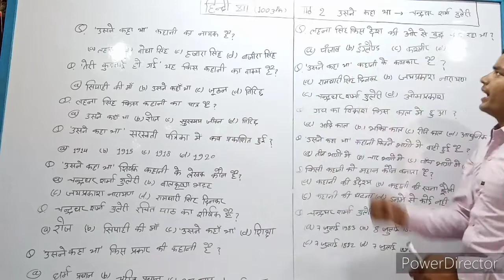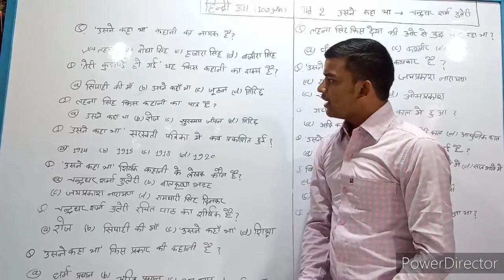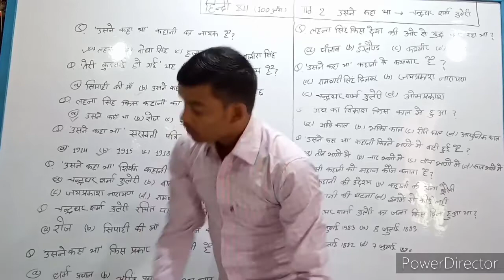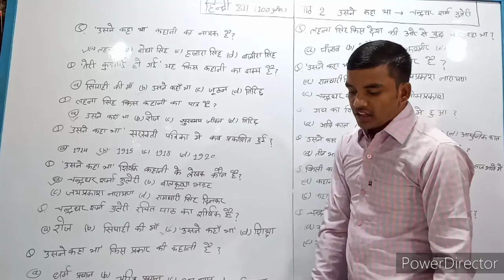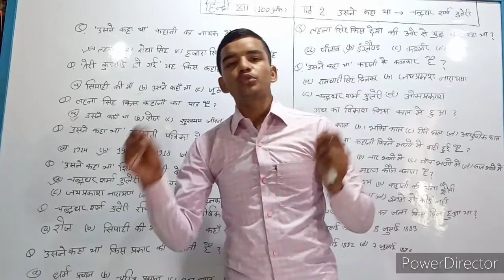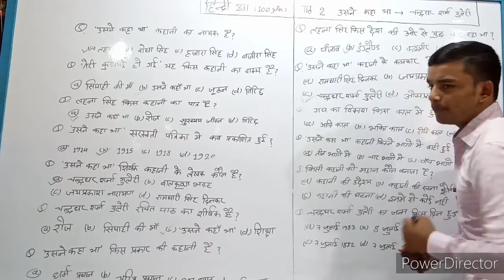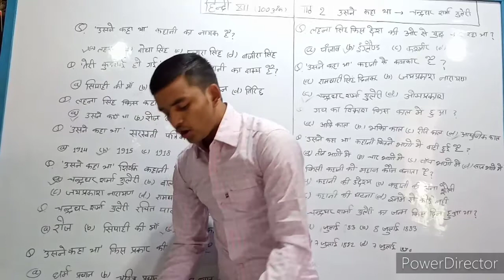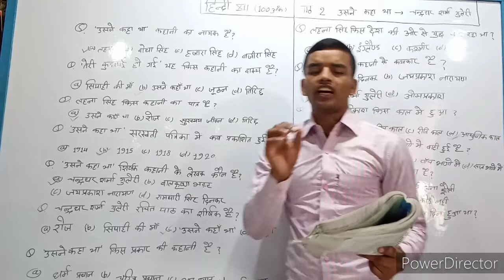12 कक्षा के लिए हिन्दी का Abjective 2021 परीक्षाओं में आने वाले abjective का महत्वपूर्ण स्थान है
12th ke lia abjective questions aapke pure chepter wise chapture milega aap log mere chainal gk mastee video ko subscribe jarur kare or sath me like share jarur kare please  yar aaplog jarur karo or aapke pass jitna group hai usame link ko share karo ki jitane v 12th ke ladke ya ladkiya hai savi ka taeyari aachi tarah ho please bhai log etna jarur kare aapne  bhai bahan ko v bole video dekhane ke lia jo v 12 th me unke lia jaruri hai hindi 100 mark  ok 👌👌👌👌👌👌👌👌👌👌👌🙆🙆💞💘💖💕💓
💞Let's dance!💓

🌼 Hi, honey!  🌼